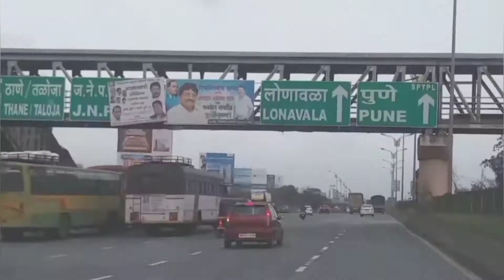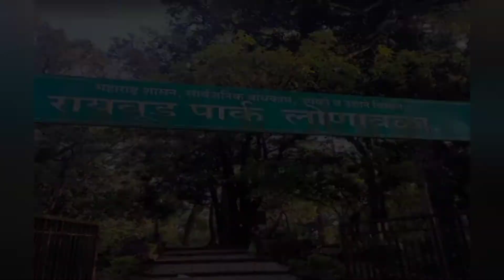Travel Guide To Lonavala | Complete Guide for Lonavala | Ritesh Singh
In this video I have covered detailed information if you are planning to go to Lonavala, like Connectivity, Accommodations, point of interest and much more.

Lonavala and Khandala are twin hill station 2000fit above the sea level surrounded with green valleys of western ghats. Lonavala is one of the most favourite destination and very convenient from Mumbai and Pune.

When its come to connectivity, Lonavala is well connected from Mumbai and Pune by road and rail. Approx 2hrs from Mumbai and 1.5hrs from Pune and a very pleasant journey. Lonavala is not only known for Weekend getaway from Mumbai nd Pune but also very famous for holiday and honeymoon from other cities. Lonavala can be connected from other city by train or rail via Mumbai or Pune.

For Accomodation Lonavala offers all categories of accommodation depending on you wish to spend or choice. Few of the most know hotel is Aamby valley City, Hilton shilim, Fariyas, upper Deck, Duke, Amanzi Resort and many more. You can also ren tout private villa.
I have uploaded few of the hotel tour in my channel and please find the link below in the discretion.

As lonavala is a hill station you can please your eyes with beautiful secnic,,
This is Tigar's leap,  650 above the sea level, Tiger's leap is one of the most popular spots in lonavala and offer amazing view of valley.

Bhaja Caves one of the oldest caves in India, belonging to 2nd to 1st century BC. This rock cut cave is classified as national monument.
Along with Bhaja cave you can also explore Karla Caves which is not too far.

Lohagara fort which is also known as hill fort because it is located 1050 mts above the sea level. You can not only enjoy beautiful valley view but also enjoy trekking to Lohaghad fort.

Duke’s Nose which is also known as Nagfani because of its shape and on tope Mahadev temple.  This is great picknik point to visit which not only offer beautiful view but you can also enjoy adventure activities like trekking, rock climbing, rappelling, hiking,

Pawna Lake- Pawana lake is a artificial lake is formed by importing water from pawana dam which is surrounded with beautiful landscape and a popular picknik and camping  point and offers great backdrop of  Lohagad Fort, Tikona Fort and Tunga Fort.

Bushi dam, one of the best popular picknik spot to spend quality time with your family and friends and enjoy beautiful vally view. Bushi dam is very popular picknik point and get overcrowded during weekend especially in monsoon.

I hope this video is informative and helpful to plan your weekend.